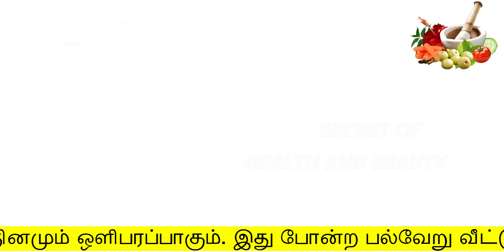தினமும் ஒரு கப் தேங்காய் பால் குடிப்பதால் இந்த நோய் பற்றிய பயம் தேவையில்லை | thengai paal benefits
தினமும் ஒரு கப் தேங்காய் பால் குடிப்பதால் இந்த நோய்  பற்றிய பயம்  தேவையில்லை
thengai paal health benefits in tamil
Hello Friends,